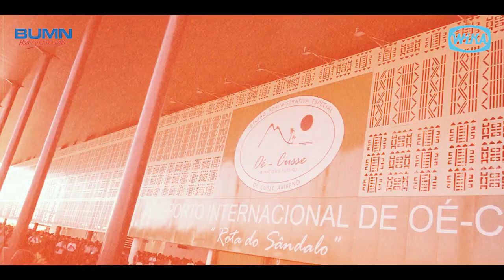OPERASIONAL PERDANA BANDARA OE-CUSSE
Kibarkan Kebanggaan Infrastruktur Kebandaraan
Inaugurasi Bandara International Oe-cusse, Timor Leste

WIKA meyakini bahwa hanya menjadi perusahaan terkemuka di dalam negeri saja tidaklah cukup, maka proyek-proyek konstruksi di luar negeri pun dirambah. Kiprah WIKA dalam membangun bandara internasional Oe-cusse bukan hanya memperkuat portofolio WIKA dalam infrastruktur kebandaraan, tetapi juga menjadi landasan penting perusahaan untuk semakin Go internasional.

Dengan nilai kontrak mencapai US$119 juta, Proyek Bandara Internasional Oe-cusse terdiri dari pembangunan fasilitas landside dan airside seperti Tower Air Traffic Control (ATC), terminal building, quarrantine, fuel depot, Distance Measuring Equiment (DME), VHF Omnidirectional Range (VOR), runway, taxiway, apron, airfit lighting, hingga fasilitas bandara lainnya.

Lebih lanjut, lingkup pekerjaan Perseroan pada proyek bandara internasional ini juga meliputi pembuatan runway baru sepanjang 2,5 Km, pelebaran dan perluasan wilayah bandara agar bisa dijadikan bandara komersial, pemutakhiran sistem radar dan navigasi serta pemutakhiran sistem dan standar safety bandara internasional. Seperti apa wujud implementasi itu semua terekam dalam video visual?  Berikut nukilannya